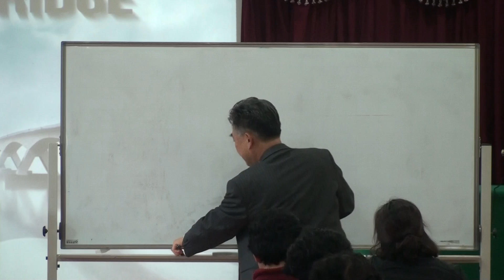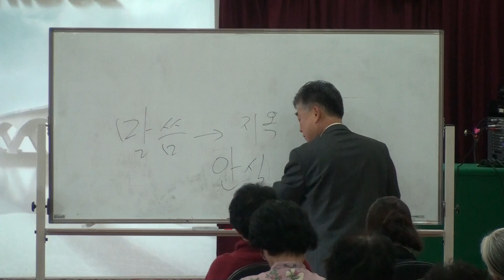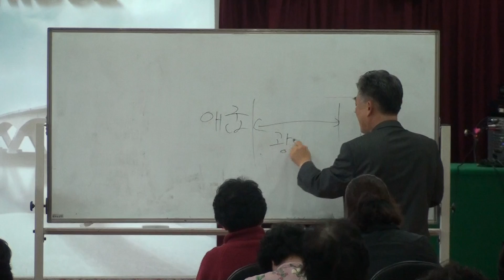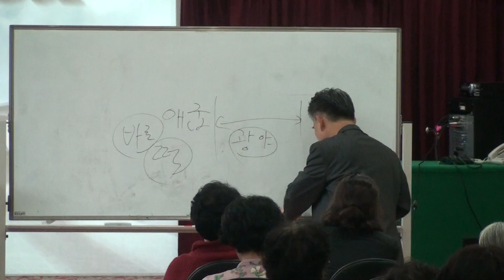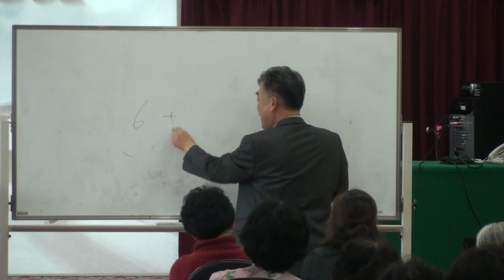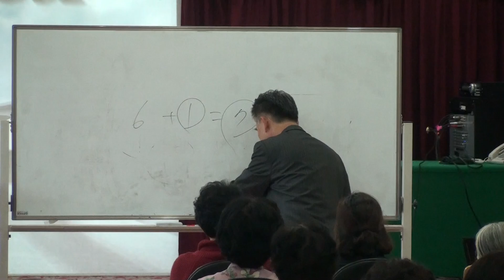창조와 출애굽에서 배우는 종말의 대쟁투(산수유 고영식)